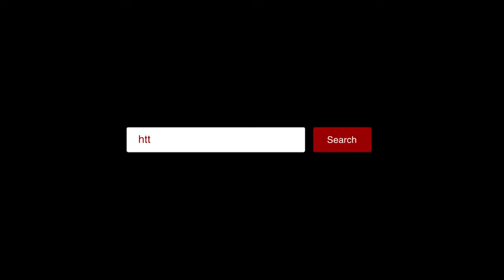ကိုဗစ်ကာလမှာ ဘဝတူ မိန်းမလျာတွေကို လှူဒါန်းနေတဲ့ Makeup Artist ဆူး (ရုပ်/သံ)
ဧရာဝတီ ၊ စက်တင်ဘာ ၂၆ ၊ ၂၀၂၀
“ကိုယ်လည်း အရမ်းချမ်းသာတဲ့သူ မဟုတ်တော့ ဒီအချိန်မှာ အဆင်မပြေဘူး။ ပိုက်ဆံရှာရမယ်၊ အလုပ်လည်း မရှိဘူးဆိုတော့ ကျမ ပွဲတက်ထားတဲ့ ဝတ်စုံတွေ၊ တခါပဲ ဝတ်ရသေးတဲ့ အဝတ်တွေကို Live လွှင့်ရောင်းပြီး ရောင်းရငွေတွေ ဘဝတူ မိန်းမလျာတွေကို ပြန်လှူဖြစ်တာပေါ့။ ပြီးတော့ ကျမ ပရိသတ်တွေလည်း ဆန်၊ ဆီ၊ ငါးသေတ္တာ၊ Mask တွေ လာလှူကြတယ်”လို့ Makeup Artist ဆူးက ကိုဗစ်ကာလမှာ လှူဒါန်းမှုတွေ လုပ်နေတဲ့အကြောင်း အခုလိုပဲ ပြောပါတယ်။
အင်တာဗျူး - ယုဖြူဟန်
တည်းဖြတ် - သက်ပိုင်စိုး